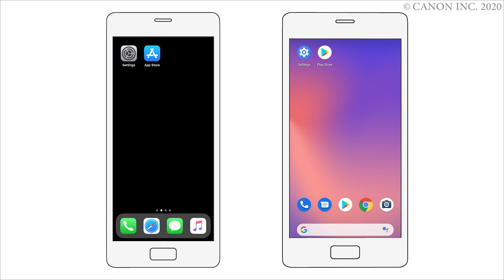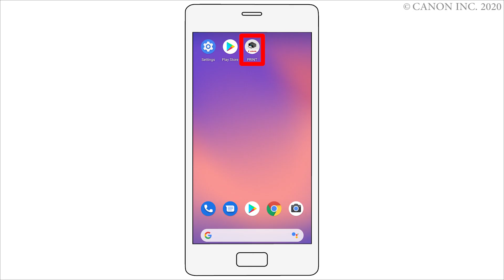Android: Connecting the printer and a smartphone via Wi-Fi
Access ij.start.canon.
Select [Set Up].
Run the app.